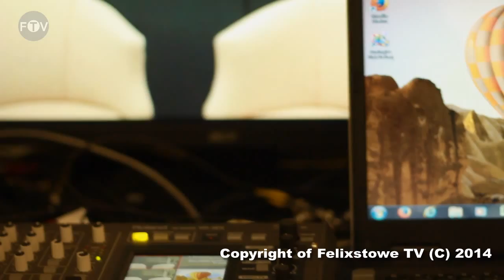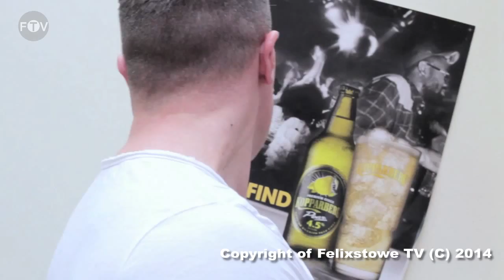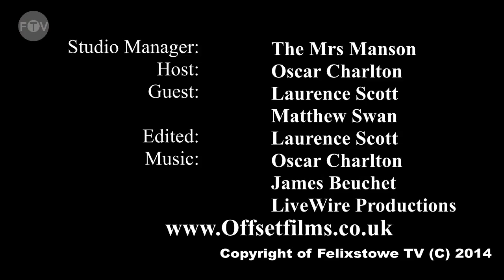Filmmakers for Felixstowe Episode 2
Join special Guest Matthew Swan and interviewer Oscar Charlton s debut interview as Filmmakers for Felixstowe episode 2 takes a look at another film by Laurence Scott and Matthew Swan 'Shy Bladders' and get an insight into film making.

in association with Offsetfilm.co.uk